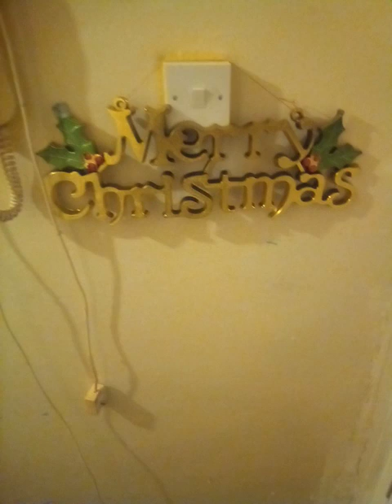cooking part two